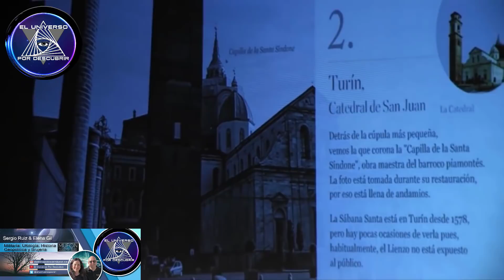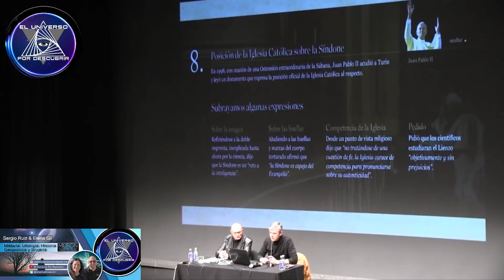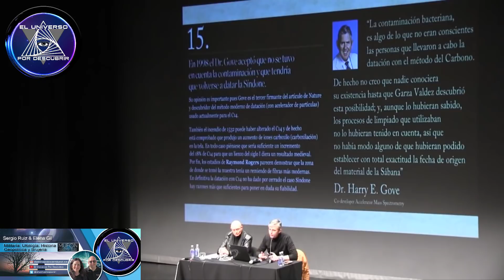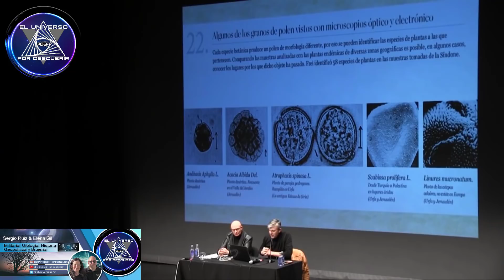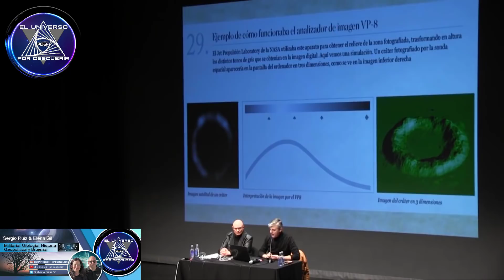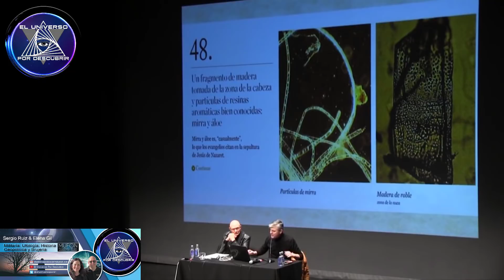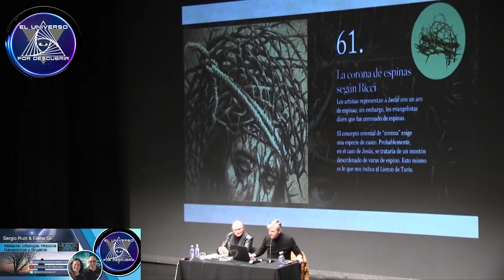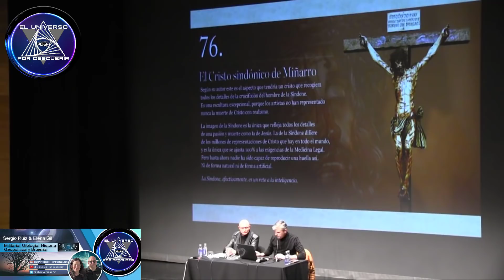La Sabana Santa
La Sabana Santa por Jose Manuel Garcia Bautista en Las Jornadas del Misterio del País Vasco organizadas por El Universo Por Descubrir.

Todos los derechos reservados, prohibida la resubida del vídeo sin autorización expresa de El Universo Por Descubrir en su totalidad, parcial o por lotes, toda infracción sera denunciada y notificada antes las autoridades competentes y o Youtube.